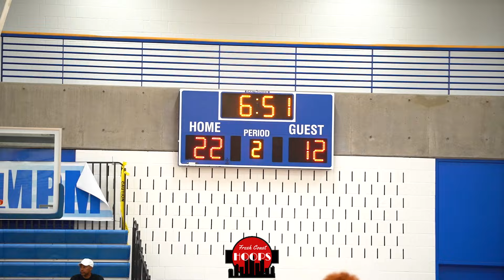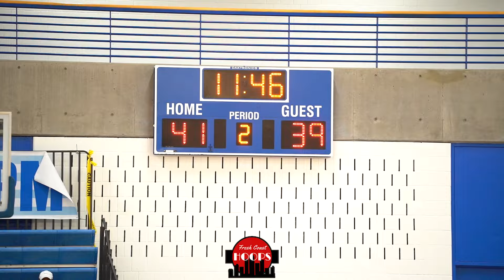Hopkins vs Totino-Grace Goes Down To The Wire In Fall League Game!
Full game highlights of Hopkins taking on Totino-Grace in the Breakdown Fall League! Hopkins was led by Jayden Moore while TG was led by sophomore Malachi Hill.